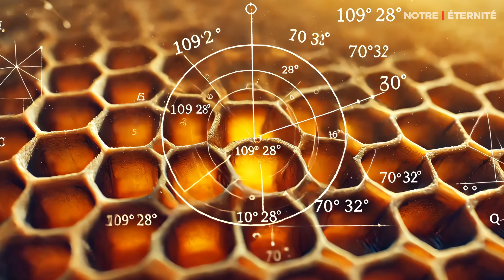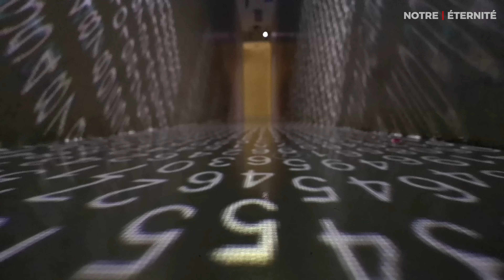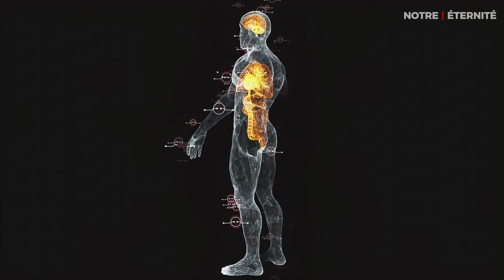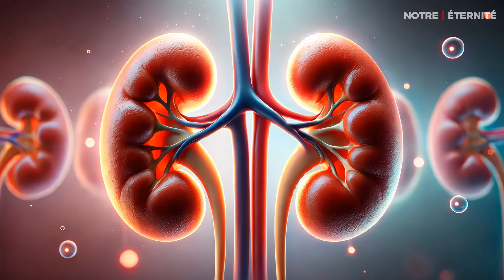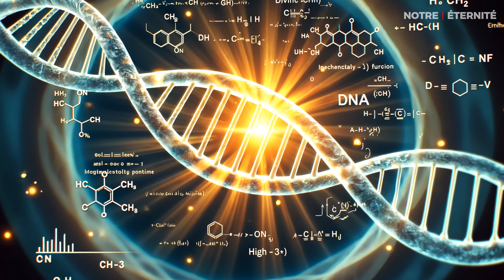LES NOMBRES MYSTÉRIEUX QU'ALLAH A PLACÉS DANS L'UNIVERS ! LE SECRET CACHÉ CHEZ LES ARAIGNÉES !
Avez-vous déjà réfléchi au langage silencieux qui gouverne l’univers ? 🌌Du vol des oiseaux 🕊️ à la forme des coquillages 🐚, en passant par les spirales des galaxies 🌠 ou les flocons de neige ❄️, chaque détail obéit à des lois mathématiques précises.Mais... comment des atomes inconscients appliquent-ils des calculs aussi complexes ?Dans cette vidéo, découvrez comment la mathématique est une preuve éclatante de l’existence d’Allah سبحانه وتعالى, le Créateur Suprême.À travers des exemples concrets et des faits scientifiques surprenants, nous vous montrons que la science moderne ne fait que confirmer les signes déjà mentionnés dans le Coran il y a 1400 ans.
🔎 À découvrir dans cette vidéo :• Le secret mathématique des ruches d’abeilles 🐝• Le vol en V des oiseaux migrateurs 🦅• Les toiles d’araignées et leur géométrie étonnante 🕸️• La Suite de Fibonacci dans les fleurs 🌻• Le Nombre d’Or dans le corps humain 🤲• Les constantes physiques et l’équilibre du cosmos 🌌• La symétrie, les fractales et les dimensions supérieures ✨• Et surtout… le sens caché derrière cette perfection mathématique.

📖 Références islamiques :
🔹 Coran – Sourate Al-Mulk (67:3)
« Celui qui a créé sept cieux superposés. Tu ne verras aucune disharmonie dans la création du Tout Miséricordieux. Reviens-y donc ton regard : y vois-tu une brèche quelconque ? »
🔹 Coran – Sourate Al-Anbiya (21:16)
« Nous n’avons créé le ciel et la terre et ce qui est entre eux que par la vérité. »
🔹 Hadith – Sahih Muslim (Vol. 4, Hadith 2674)
« Allah a prescrit l’excellence (الإحسان) dans toute chose. »

🧪 Sources scientifiques :
• Études sur la géométrie des alvéoles d’abeilles (Nature, 2004)• Études sur la Suite de Fibonacci dans les plantes (The Royal Society)• Recherches sur la structure fractale de la nature (MIT Research Journal)• Théories de l’Univers réglé avec précision (Fine-Tuned Universe – Physicist Paul Davies)

🎁 Message spirituel :
➡️ "La mathématique est une clé. Elle ouvre la porte vers Allah سبحانه وتعالى, pour celui qui réfléchit."